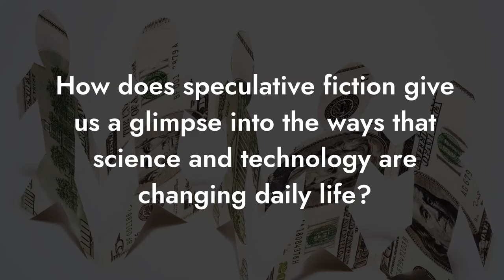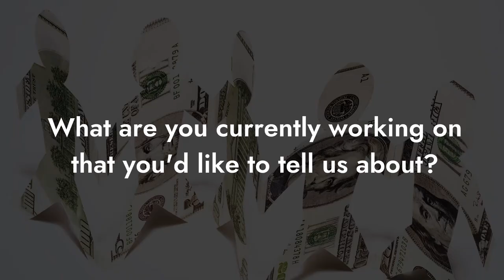Biopolitical Futures in Twenty-First-Century Speculative Fiction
This book demonstrates how the commodification of life through biotechnology has far-reaching implications for how we think of personhood, agency, and value. Sherryl Vint argues that neoliberalism is reinventing life under biocapital. She offers new biopolitical figurations that can help theoretically grasp and politically respond to a distinctive twenty-first-century biopolitics. This book theorizes how biotechnology intervenes in the very processes of biological function, reshaping life itself to serve economic ends. Linking fictional texts with material examples, Biopolitical Futures in Twenty-First-Century Speculative Fiction shows how these practices are linked to new modes of exploitative economic relations that cannot be redressed by human rights. It concludes with a posthumanist reframing of the value of life that grounds itself elsewhere than in capitalist logics, a vision that, in a Covid age, might become fundamental to a new politics of ecological relations.